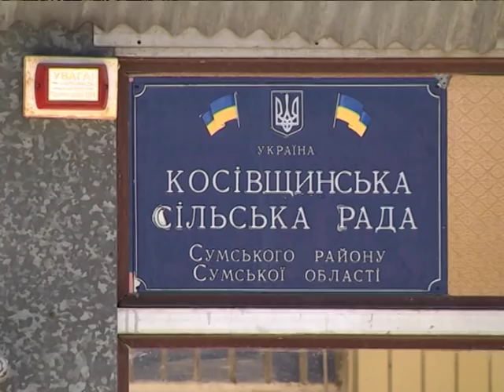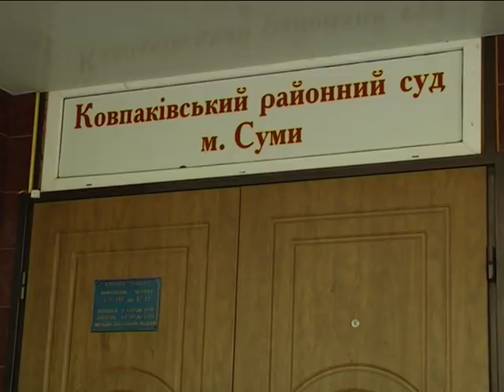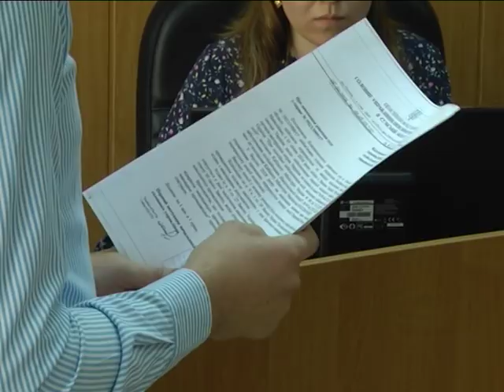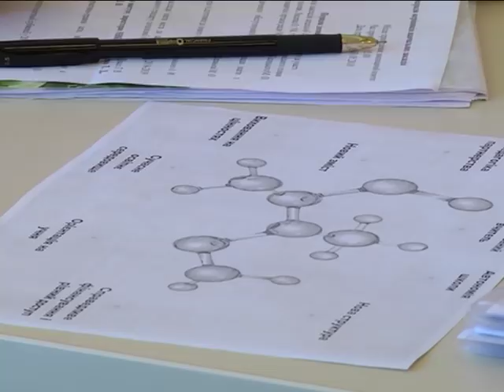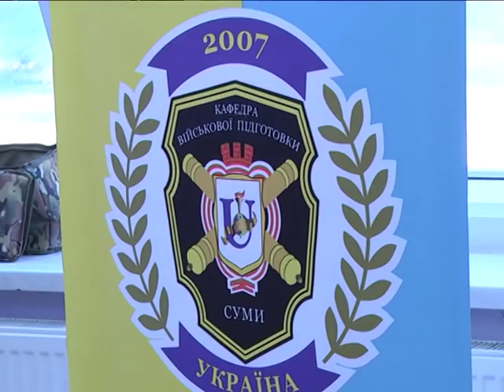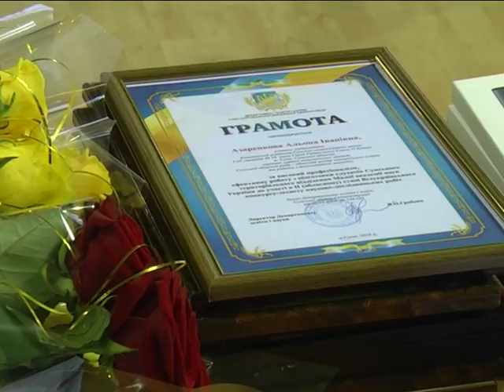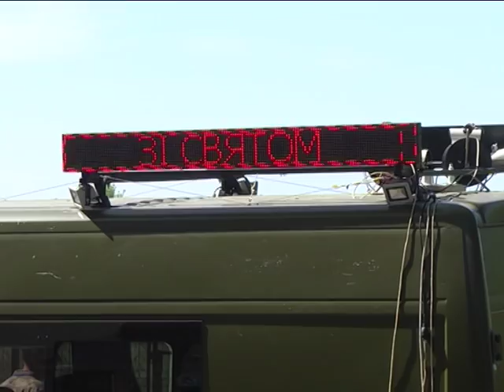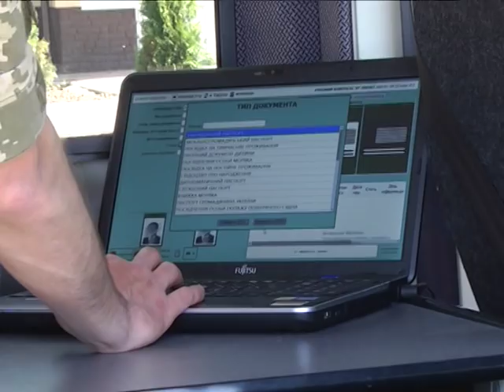Новини 4 травня 2018.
- Не плитка, а мережі. Область почала підготовку до наступного опалювального сезону.

- Косівщинська сільрада стане частиною СадівськОї об’єднаної  громади.

- Розумні та креативні. У Сумах нагородили переможців олімпіад та їхніх викладачів.

- Зелені кашкети Сумщини відзначили сторіччя прикордонної служби України.